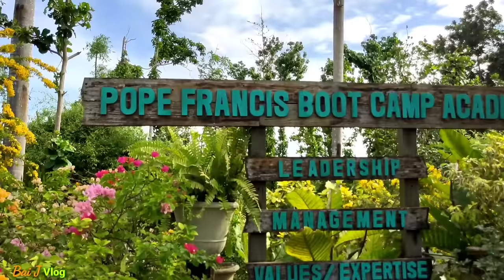Best Garden Ever na nabisita ko|| Amazing Garden Ideas// Beautiful Garden Design